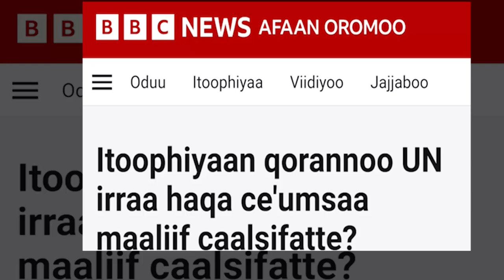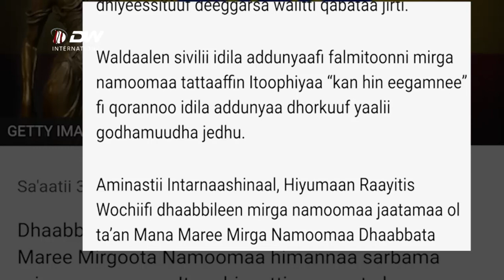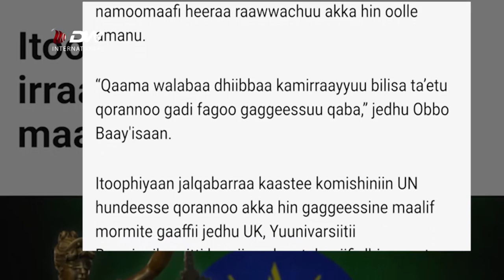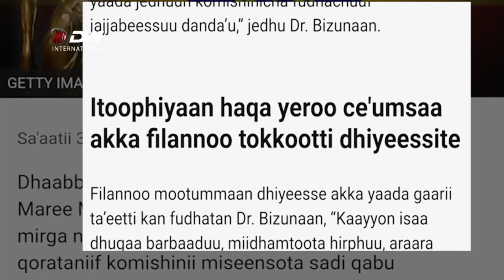DW TV NEWS Adeemsa Haqa Mirkaneessuu